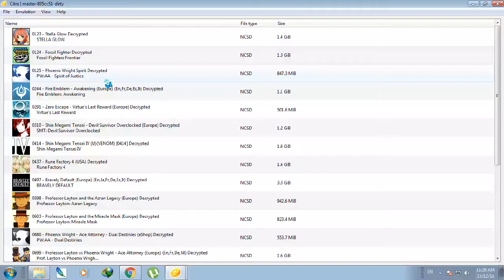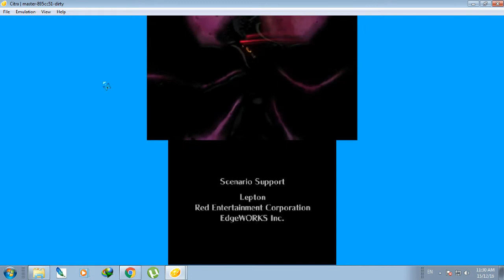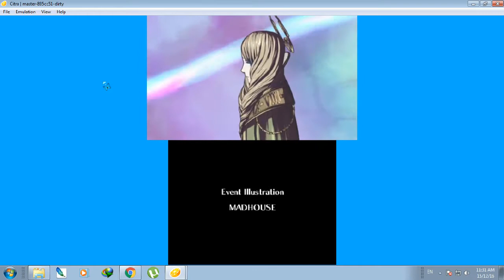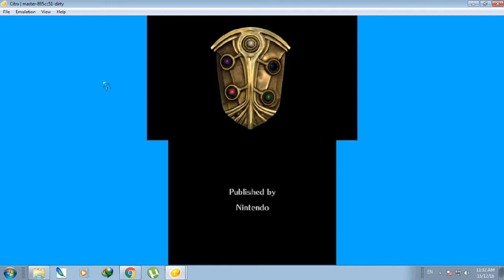CITRA 3DS - Fire Emblem - Awakening